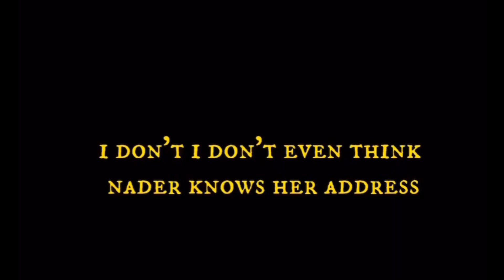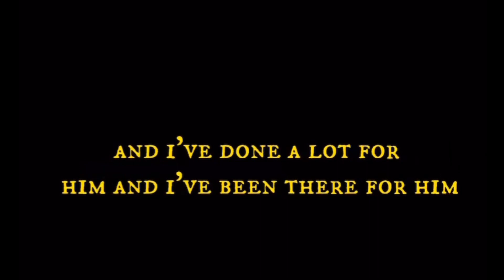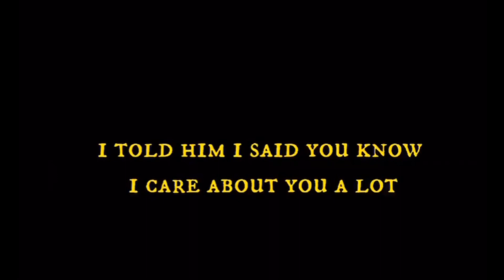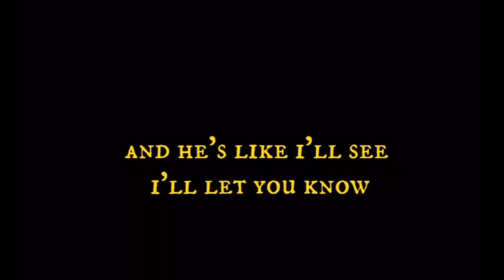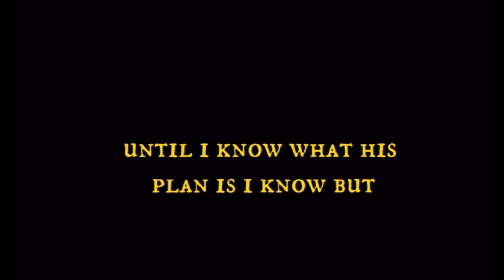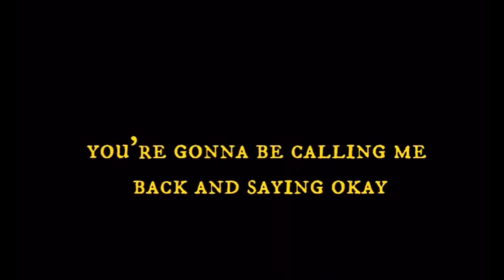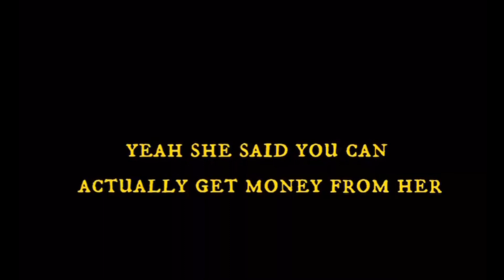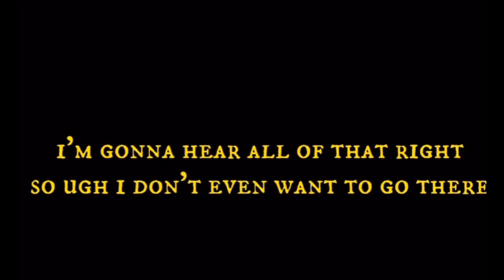The Leaked Videos and Chantal’s Big Mad 😡